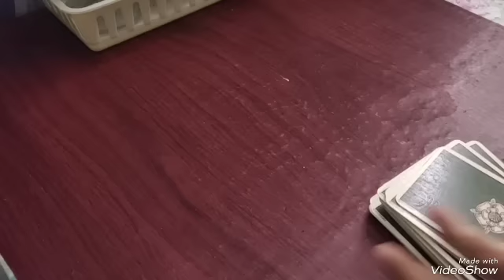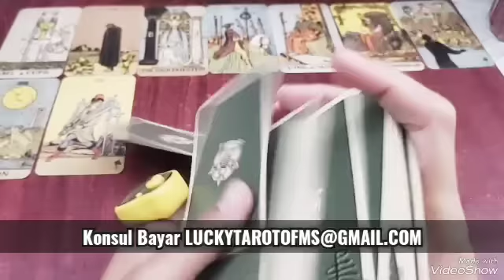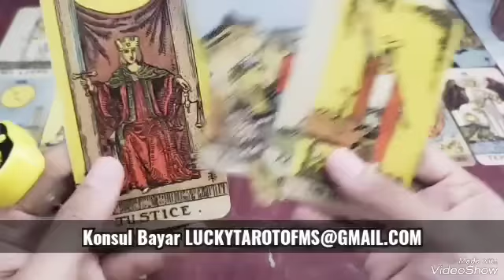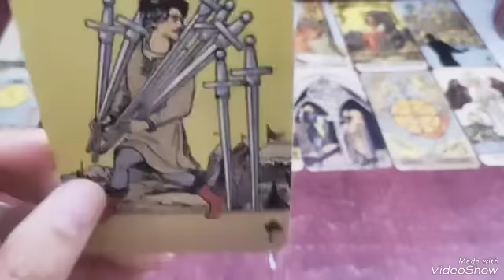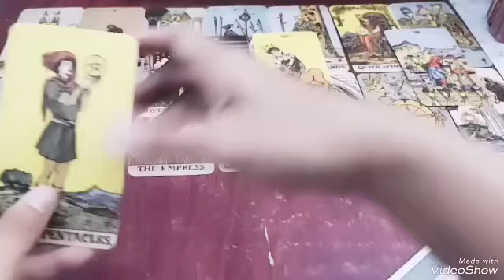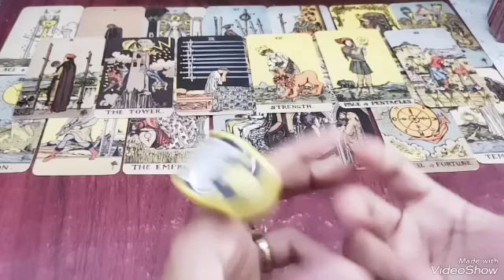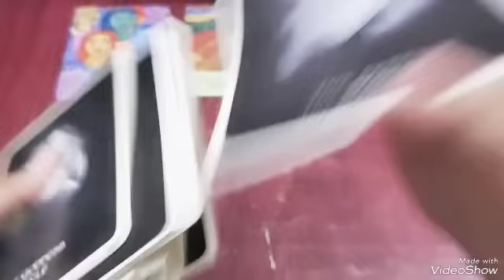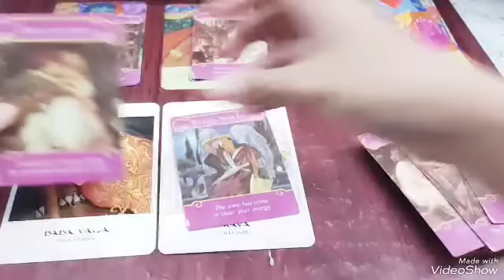MIMPI BURUK DM JIKA DF LEBIH SUKSES,BAHAGIA TANPA DM,KINI DM MENCARI CARA IKUTI CARA DF HEALING